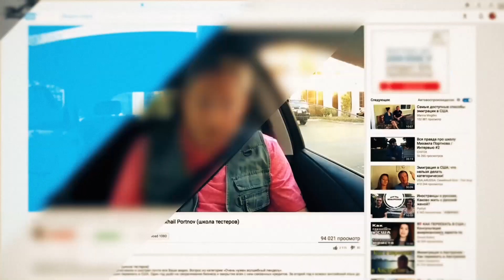492. Квасим капусту со свеклой - мечта блогера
Принимать перед стримом без предписания врача
Ссылки на канале Portnov Blog /школа Михаил Портнов: